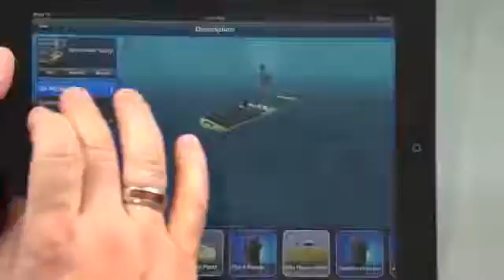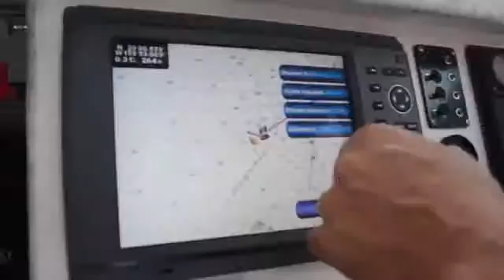Reality paranormal best ufo sightings of october 2013 special report watch now =